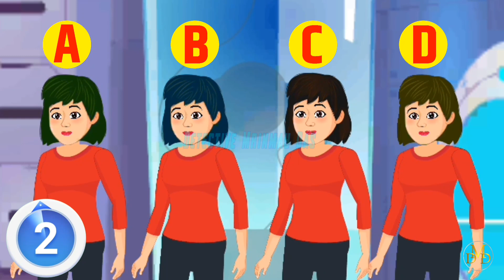Excellent Instrument | চমৎকার যন্ত্র | বাংলা ধাঁধা | Bangla Dhadha | গোয়েন্দা মৃন্ময় দাস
🔍🔍your search🔍🔍
Detective Mrinmay Das, গোয়েন্দা মৃন্ময় দাস, Ghost Hunters Bangla, MindYourLogic Bangla, Detective Mehul Bangla,
golpo,
dhadha,
buddhi dada,
notun mehul,
mihul bangla,
mahul bangla,
bengali riddles,
detective main,
chotoder golpo,
mister labrador,
detective golpo,
rupkothar golpo,
detective maple,
inspector mehul,
bangla detective,
detective mohan,
bangla ghost hunter,
detective horror story,
mahul cartoon bangla,
goyenda movie bangla,
central hall door puzzle,
detective mughal videos,
chotoder detective golpo,
detective mehul bangla episode 1,
horror movie,
mehul mehul mehul,
jordar ghost hunter,

ABOUT VIDEO :-
এই ভিডিও টিতে থাকছে আপনাদের জন্য কিছু মজার ধাঁধা, প্রতিটি ধাধাঁর উত্তর দেবার জন্য সময় দেওয়া হবে 5 সেকেন্ড। তারপর আপনাদের উত্তর জানিয়ে দেওয়া হবে।
যদি এই ভিডিওটি ভালো লেগে তাহলে অবশ্যই লাইক কমেন্ট ও শেয়ার করবে।

🙏🙏ধন্যবাদ🙏🙏